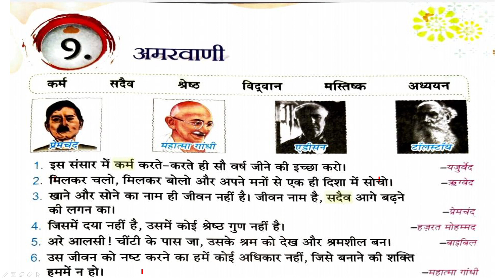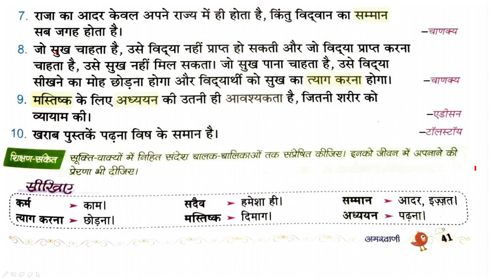Hindi-2 Class4 27-07